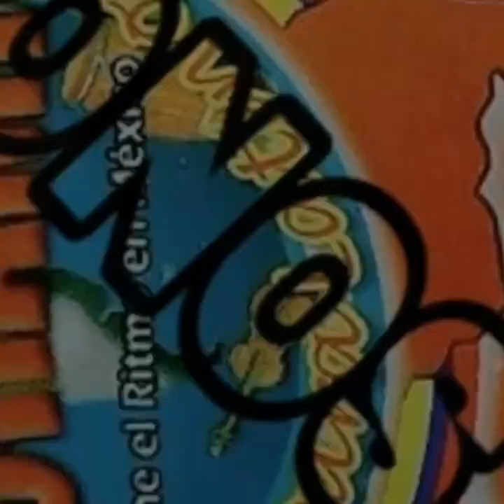YO TE AMARÉ HUGO MOLINARES 02 01 2019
BOCHO SONORAMICO A LA ORDEN
     "ORGULLOSO DE MI ORIGEN"